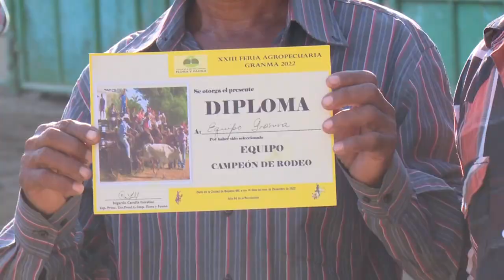Finalizó la feria agropecuaria Granma 2022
Con la presencia del Comandante de la Revolución Guillermo García Frías, finalizó en la provincia de Granma la feria agropecuaria en su 23 edición.

Auspiciada por El Ministerio de la Agricultura, la Empresa Flora y Fauna y otras entidades nacionales, el evento reunió en ese territorio a buena parte de lo mejor del sector ganadero y pecuario